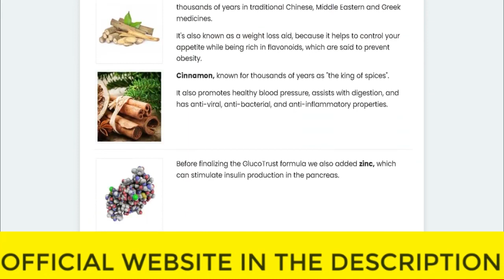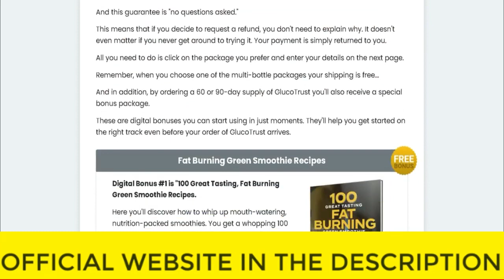⚠️⚠️ GLUCOTRUST REVIEW 2023 (( ⚠️ BEWARE !! ⚠️ )) Purchase Glucotrust weight loss supplement Buy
glucotrust
buy glucotrust
glucotrust buy
purchase glucotrust
glucotrust purchase
glucotrust reviews
glucotrust review
glucotrust supplement
glucotrust weight loss
glucotrust price
glucotrust capsule
glucotrust ingredients
glucotrust complaints
glucotrust pills
glucotrust australia
ingredients of glucotrust
glucotrust works
glucotrust com
blood sugar
does glucotrust it work
glucotrust amazon